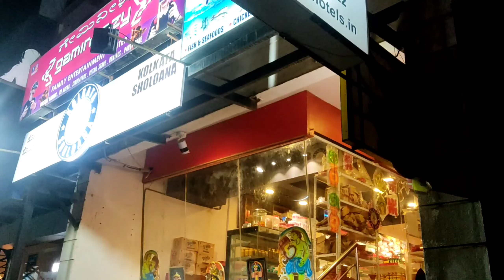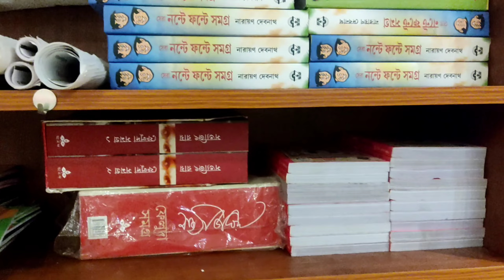কি চাই?? এখানে সব পাবে.... Kolkata Sholoana